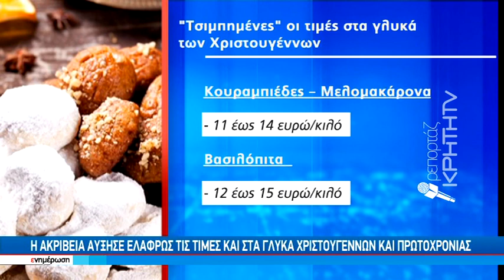Υποτονική προς το παρόν η κίνηση για το Χριστουγεννιάτικο τραπέζι